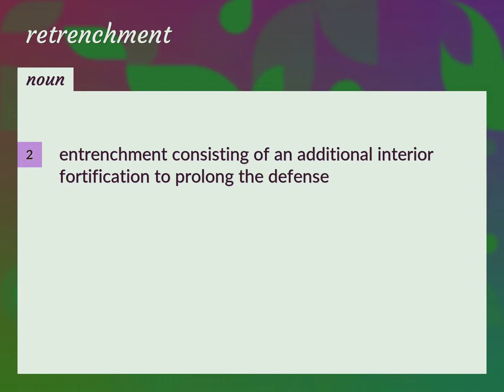Retrenchment | meaning of Retrenchment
What is RETRENCHMENT meaning?